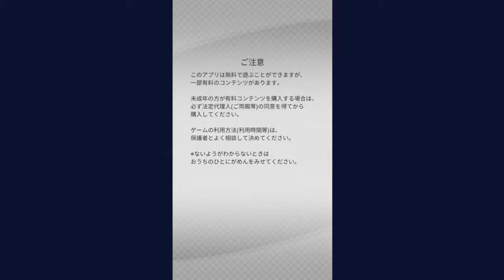迷你四驅超速大賽-ミニ四駆超速グランプリ-EP10